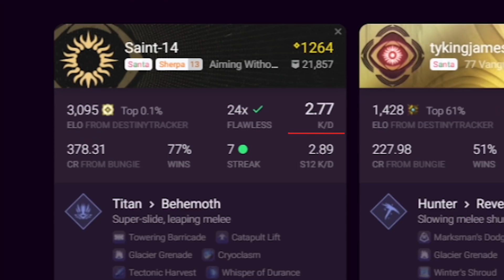Another Cheater gets absolutely destroyed in Trials.. (unfortunate)